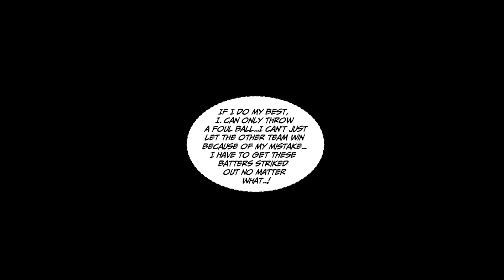I was one in a million and a very talented pitcher, but... [Manga Dub]